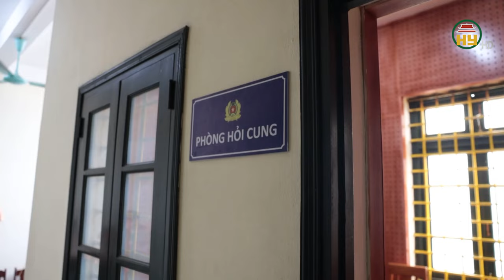Khởi tố, bắt giữ nhóm đối tượng dùng dao đe doạ, cướp tài sản người đi đường tại Văn Giang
Hưng Yên TV | Cơ quan cảnh sát điều tra Công an huyện Văn Giang, tỉnh Hưng Yên vừa ra quyết định khởi tố vụ án, khởi tố bị can đối với 4 đối tượng về hành vi cướp tài sản.
Trước đó, khoảng 2 giờ 40 ngày 30/5/2024, Nguyễn Văn Minh, sinh năm 2008, ở huyện Anh Sơn, tỉnh Nghệ An điều khiển xe mô tô chở Lê Anh Thái, sinh năm 2007 trú tại huyện Như Thanh, tỉnh Thanh Hoá đi trên đường Tô Quyền, thuộc xã Long Hưng thì bị 6 nam thanh niên đi trên 03 xe mô tô chặn đầu xe và dùng đao, kiếm dí vào cổ anh Minh, cướp đi 01 điện thoại di động iPhone 11 Promax, 1 lắc tay và một số vật dụng khác.
Nhận được tin báo, Công an huyện Văn Giang đã triển khai xác lập chuyên án và sử dụng đồng bộ các biện pháp nghiệp vụ, lần theo dấu vết và truy bắt nhóm đối tượng gây án.
Đến ngày 02/6/2024, Đội cảnh sát Hình sự - Công an huyện Văn Giang đã điều tra làm rõ và bắt giữ 4 đối tượng gây án gồm: Đào Trung Hiếu, sinh năm 2008 ở xã Long Hưng; Hoàng Đức Phong, sinh năm 2009, Đỗ Duy Tuấn, sinh năm 2008, Phan Tiến Dũng, sinh năm 2008 đều ở xã Tân Tiến, huyện Văn Giang.
Hiện Công an huyện Văn Giang đang tiếp tiếp điều tra, truy bắt các đối tượng còn lại và xử lý nghiêm theo quy định của pháp luật./.
Địa chỉ: 164 Nguyễn Văn Linh, thành phố Hưng Yên, tỉnh Hưng Yên
Tiktok: Truyền hình Hưng Yên
Facebook: Đài Phát thanh và Truyền hình Hưng Yên
Zalo: Đài PTTH Hưng Yên